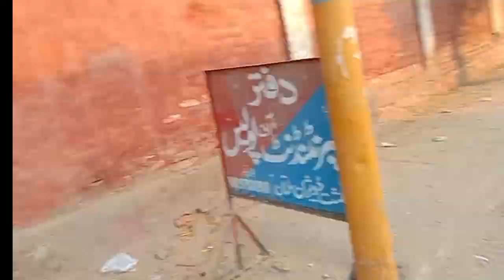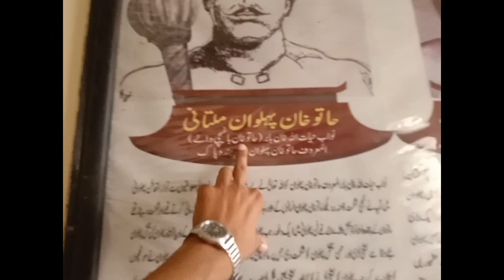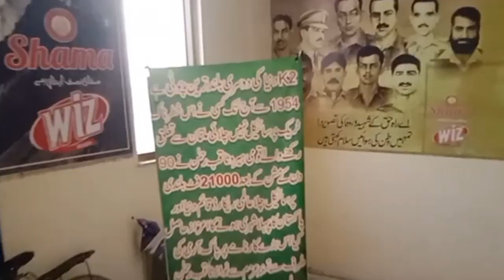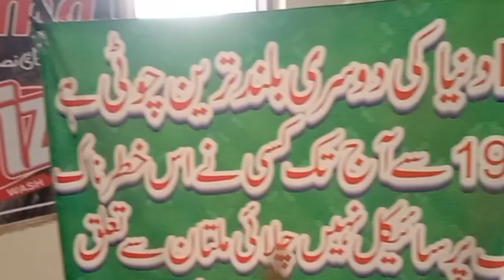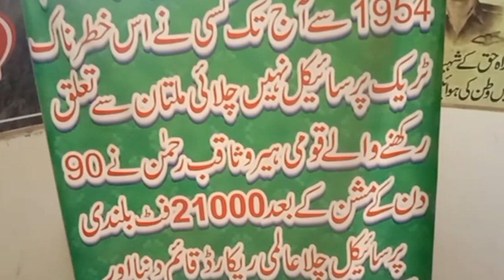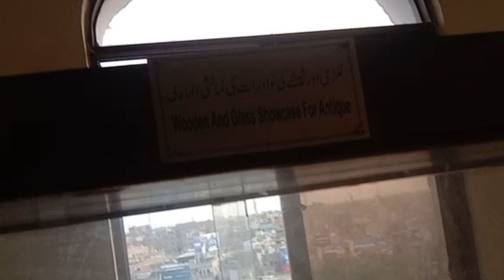12 rabbi UL awwal per multan mashhoor darbaroon k manazir#vlog#Saraikivlog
12 rabbi UL awwal per Multani darbaroon k khubsorat manazir#Vlog#Saraikivlog#Multanivloger#shahruknealam#Hazratbahauddinzakariyamultanidarbar#traveltips
,, Hy everyone umeed kerta hon AP logon ko Mera vlog passand Aya hoga please mujhe AP logon ki support ki zaroorat hai ♥️❤️..

mere vlog main koi professional sound add ni hai thanks..